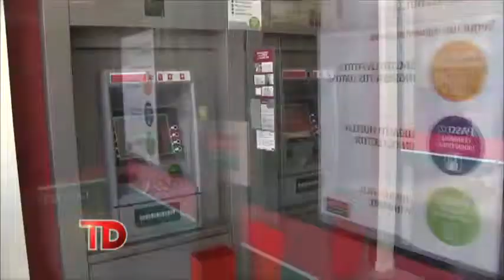Las Noticias por el Diez | El Paro de Mañana